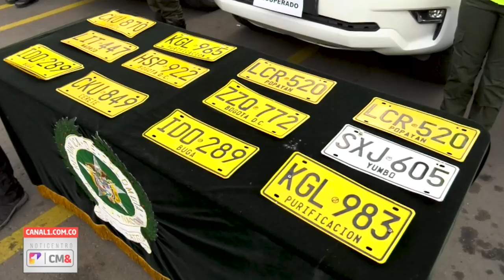Compra y venta de vehículos, una de las modalidades más usadas para la estafa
NoticiasEnVideo SecretosCMI Personas ingenuas atraídas por los bajos precios de los carros que se ofrecen en venta caen en las redes de delincuentes estafadores.